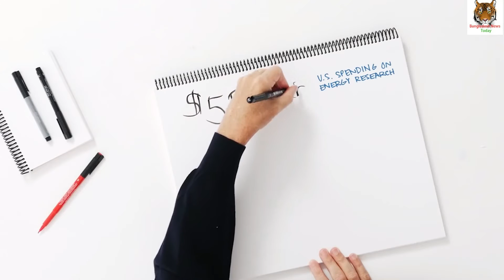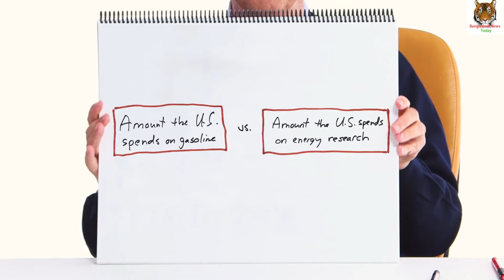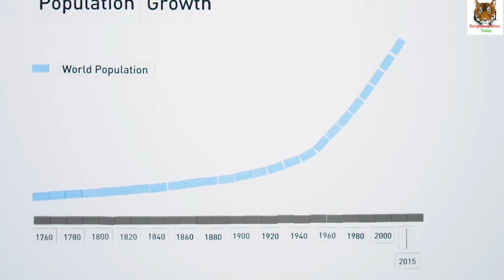দেখুন ও জানুন কিভাবে বিল গেটস বিশ্বের শীর্ষ ধনী হয়ে উঠেছিলেন!! Know the Richest Man Bill Gates!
দেখুন ও জানুন কিভাবে বিল গেটস  বিশ্বের শীর্ষ ধনী হয়ে উঠেছিলেন! Watch and learn how Bill Gates became the richest man in the world!
জানুন অজানা বিল গেটসকে! Get to know the unknown Bill Gates!